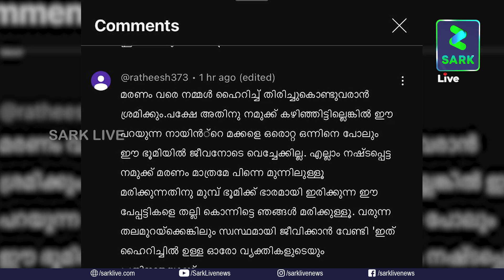സർക്കാരിനെതിരേ വെല്ലുവിളിയുമായി ഹൈറിച്ച് മണ്ടന്മാർ | Sark Live